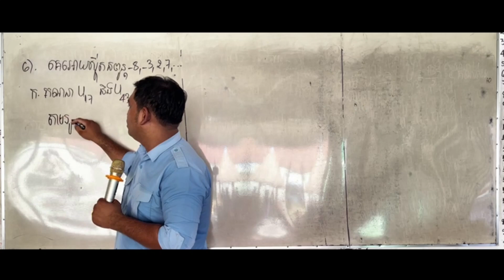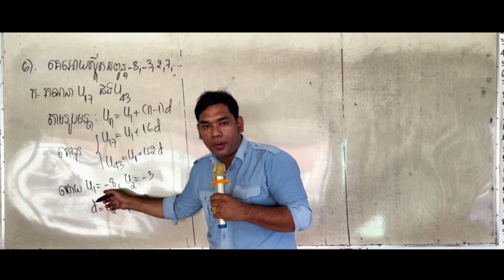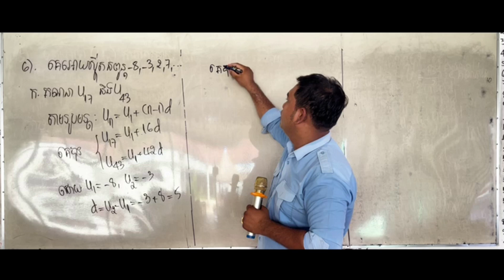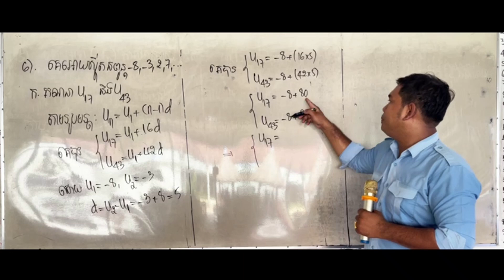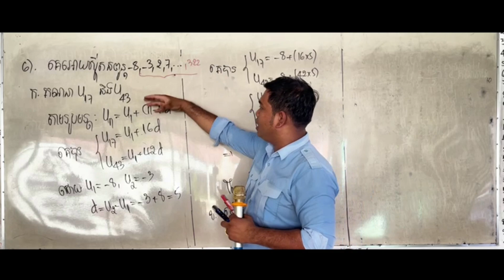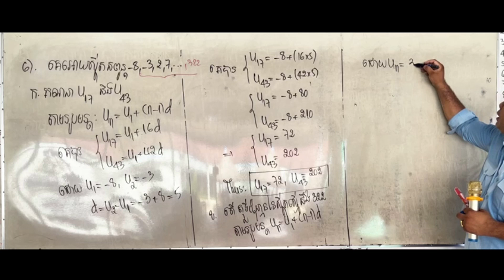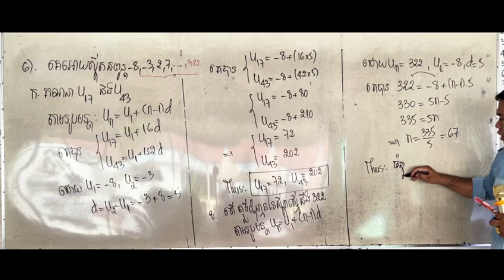EP17លំហាត់ស៊្វីតនព្វន្តសម្រាប់ជួយប្អូនៗថ្នាក់ទី១១ឆ្នាំថ្មី ជួយsubcsribe channel